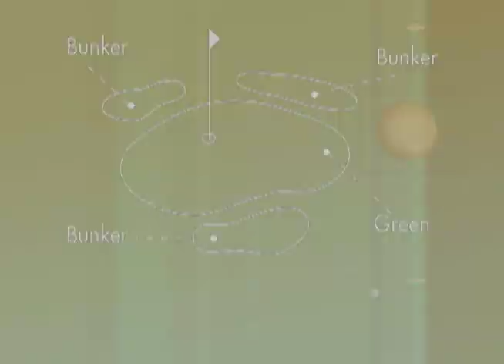Golf SmarterTV - Loren Roberts, Champions Tour Winner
Loren Roberts, winner of the 2007 Charles Schwab Cup Championship on the PGA Champions Tour shares the best advice he's ever received as a golfer. This is just a taste of the full interview that can be heard on the Golf Smarter Podcast.